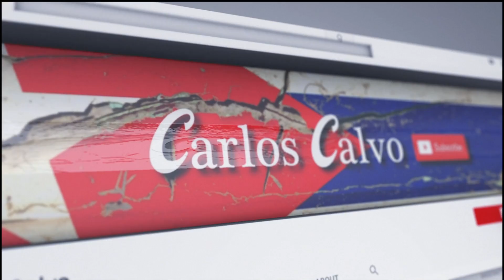El CASTRISMO desprecia a tipos como Edmundo Garcia. Te lo advertimos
0 Views - Apr 2, 2024
Muchas Gracias por unirse a nuestra comunidad. Bienvenidos!!
Alexis Durruthy Yuri Yunior  - Familia del canal
 UNETE A NUESTRAS FAMILIA!! QUE ESTAS ESPERANDO!!??